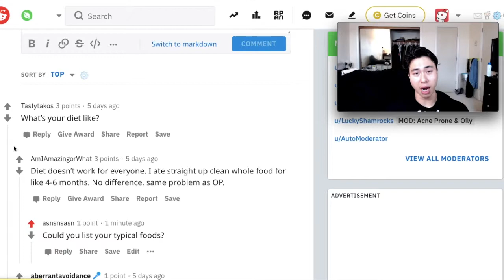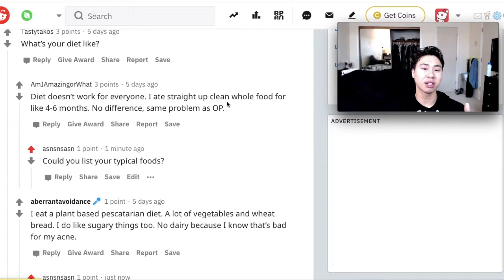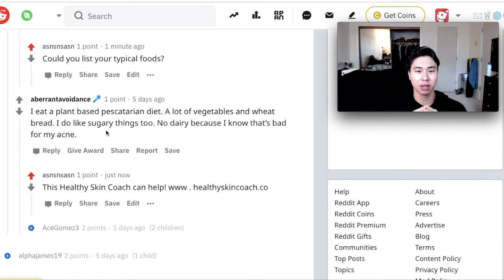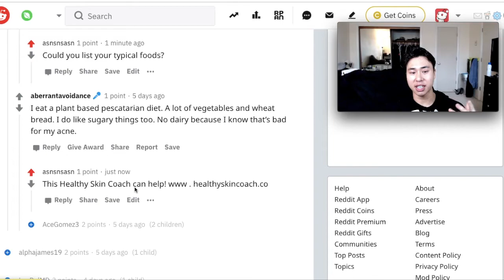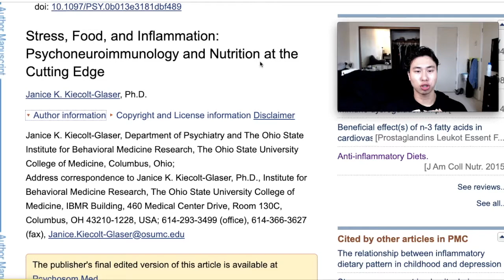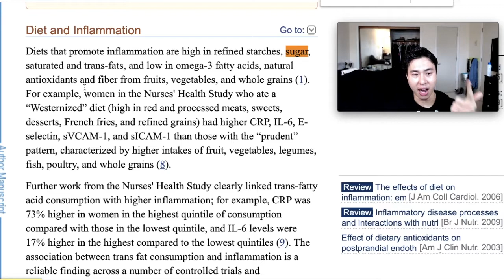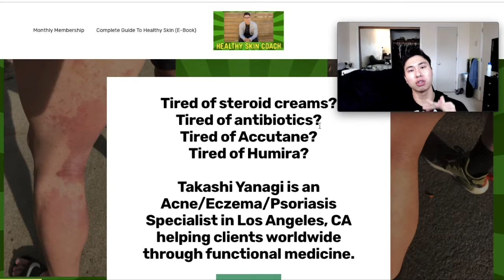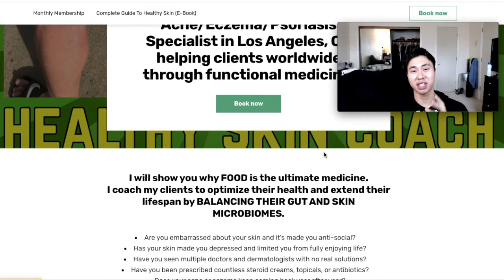HELPING A REDDITOR WITH ACNE!!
RECOMMENDED PRODUCTS:
📥 VIEWERS - Do you need a healthy skin coach?
🗣 ADD ME ON SOCIAL MEDIA!!!
TikTok 🙋🏻‍♂️ @TASTYTAKOS
👋 ABOUT THIS CHANNEL:
TASTYTAKOS shares HOW TO HEAL ACNE/ECZEMA/DERMATITIS/PSORIASIS
TOPICS: Acne / Eczema / Dermatitis / Psoriasis/ Skincare / Mental health